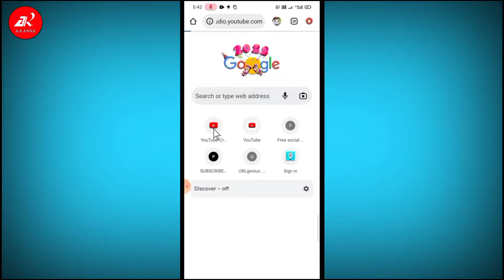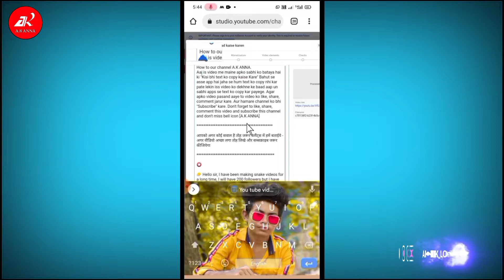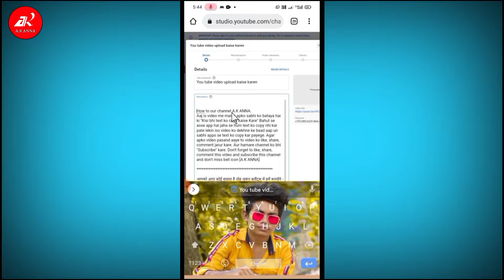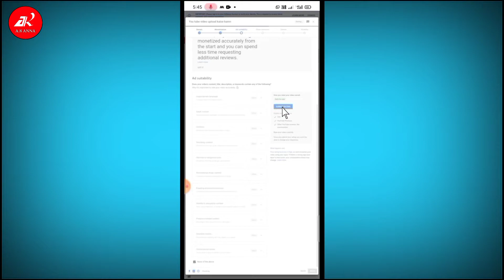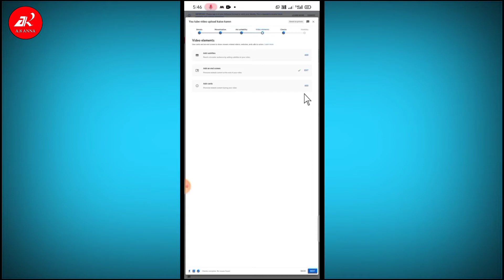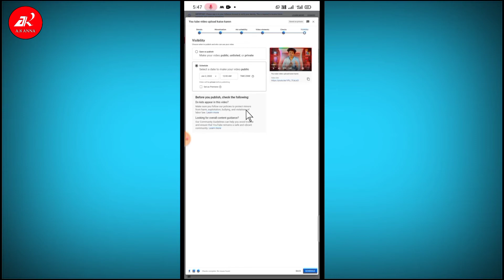You tube video upload karne ka tarika badlo (2022) || How To Upload Video On Youtube ?